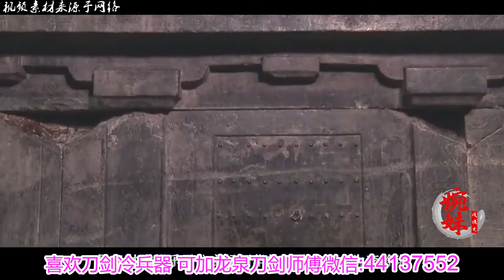西安出土千年古墓，墓主是9岁少女，棺板上刻有4字，专家看后慌了